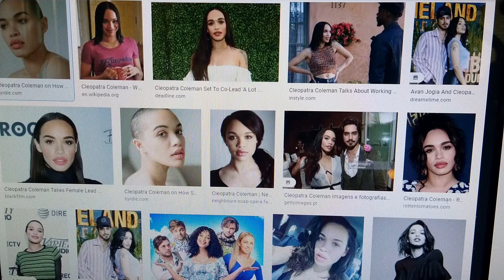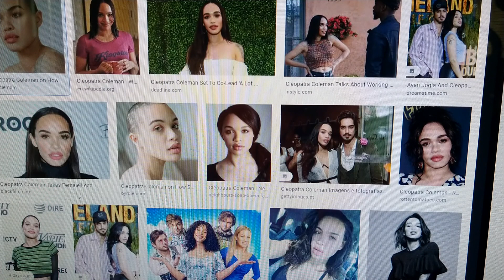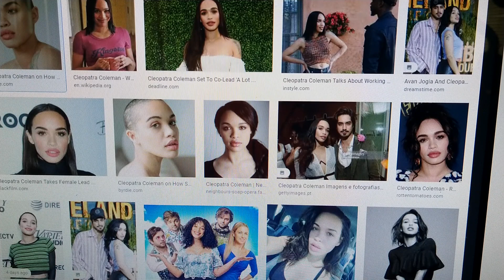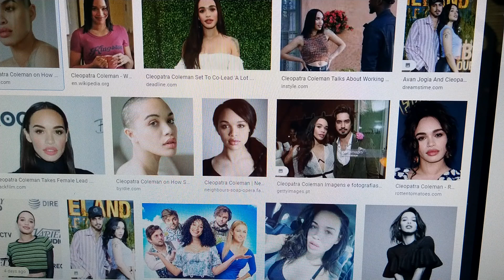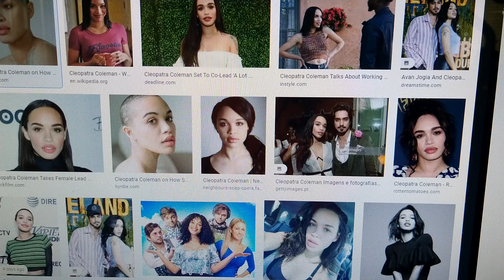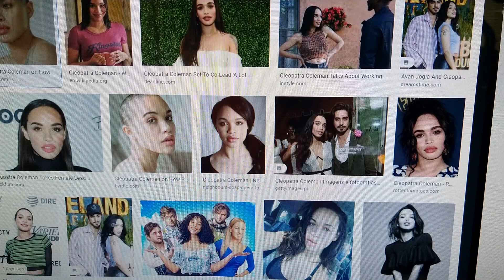P2 age restricted truth movie breakdown